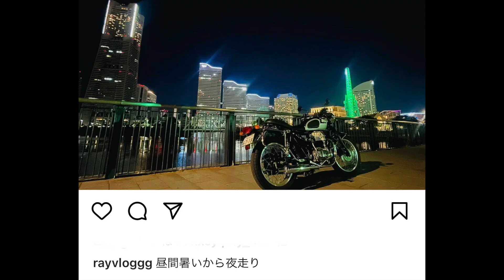昼間暑いから横浜の少し穴場をナイトツーリング W650 motovlog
災害級の暑さとか言ってるから夜走りへ行こうかと、でも定番の横濱みなとみらいのスポットは避けて穴場かもしれないところをめぐりました

バイクでツーリングや街歩き、旅、観光など
youtubeをブログとして使って個人的な記録を残して遊んでます！
SNS
Tシャツやグッズ作ってみました
wemc.booth.pm/
セカンドチャンネル